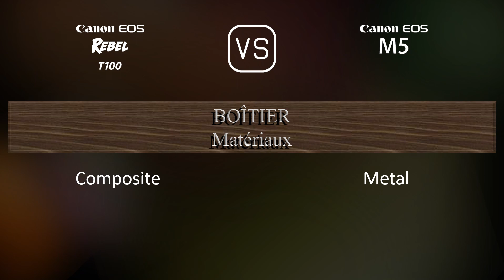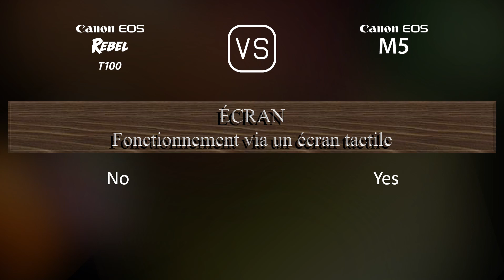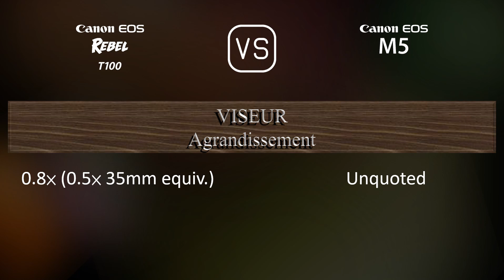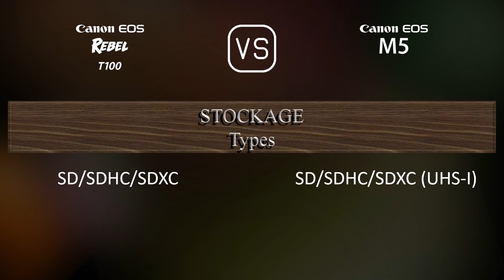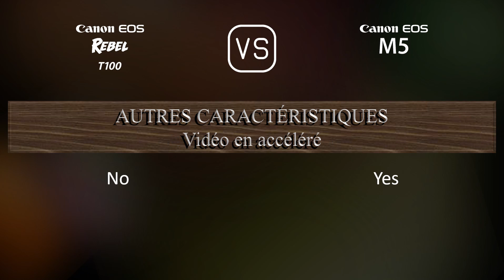Canon EOS Rebel T100 vs. Canon EOS M5: Une Comparaison de Caractéristiques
Cette vidéo fournit un aperçu des fonctionnalités du Canon EOS Rebel T100 et du Canon EOS M5 dans une comparaison de caractéristiques (comparison of specifications).

00:25 LANCEMENT
00:33 BOÎTIER
00:40 CAPTEUR D'IMAGE
01:01 IMAGE
01:16 OPTIQUE ET MISE AU POINT
01:41 ÉCRAN
01:58 VISEUR
02:13 FONCTIONNALITÉS PHOTOGRAPHIQUES
03:06 FONCTIONNALITÉS VIDÉOGRAPHIQUES
03:20 STOCKAGE
03:24 CONNECTIVITÉ
03:49 CARACTÉRISTIQUES PHYSIQUES
04:07 AUTRES CARACTÉRISTIQUES